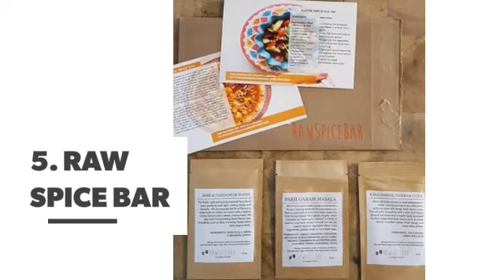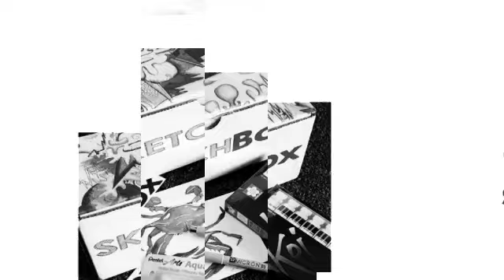Subscription Boxes 👝 👛 You Should Sign up for in 2016 ...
I LOVE subscription boxes! It's so neat to be able to get something amazing in the mail on the regular, and the thing is, there are so many different kinds of subscription boxes now! Food, wine, snacks, hair care, skincare, cosmetics, clothes, shoes, accessories, toys, stuff for your pets – so many niche boxes! A lot of them are affordable enough that you can treat yourself monthly even if you're on a budget. Think about signing up for one (or more) of these subscription boxes this year – you deserve it!

Check also:

Bombshell Coachella Looks from 2016 Every Fashioninsta Should Try 🎼 ...

The Hottest Hairstyles for Prom in 2016 ...

9 Hilarious YouTubers You Should Add to Your Subscription Box ...

What Books Should You Base Your Life on?

What Should You Wear to Your Next Holiday Party? 👗👒👢 ...